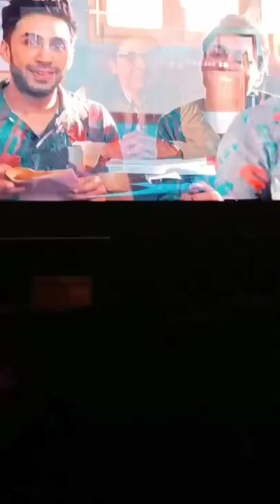Nadia Hussain at the upcoming film trailer